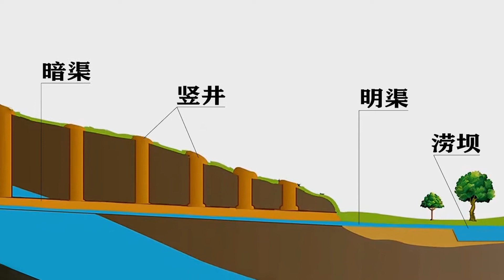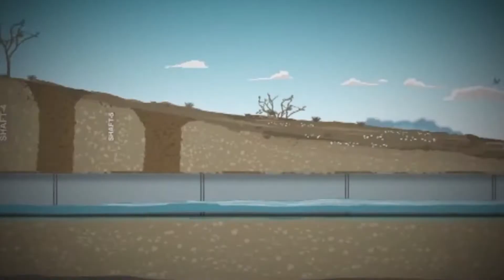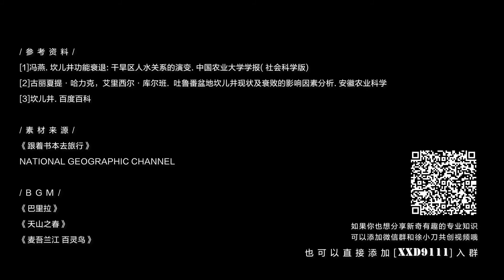新疆地下长城，古代劳动人民智慧的体现【工程师徐小刀】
生命的源泉从何而来呢？这一切都与古代的超级水利工程坎儿井有关。坎儿井一共有1800条，其中1200条位于吐鲁番，总长度高达5000公里，与万里长城、京杭大运河，并称中国古代三大工程，也被称为地下长城。